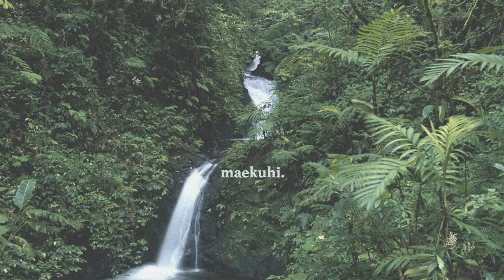Jazzhop | Jacamar Flutter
Beats to maek u hi

This song sampled Guitars Unlimited.